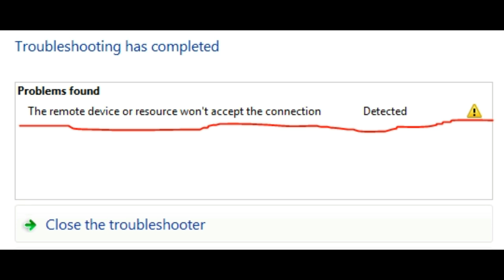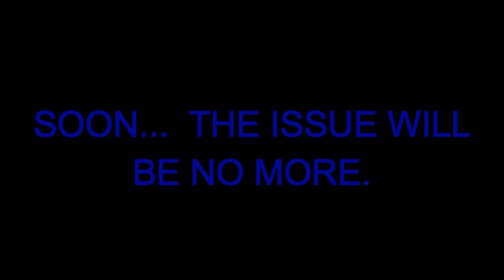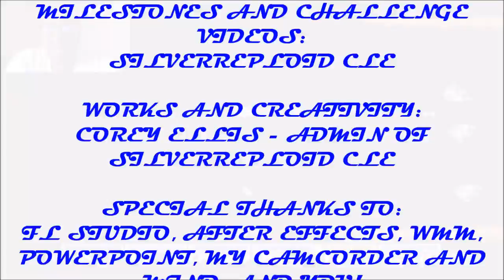INTERNET ISSUES UPDATE...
I bring you terrible updates on what's going on with my internet...  I apologize, Reploids..  The issue still persists..  although, any help will be greatly appreciated.

I posted a new poll on my Twitter for what you guys want me to stream next.  Head there, and cast your vote! =)